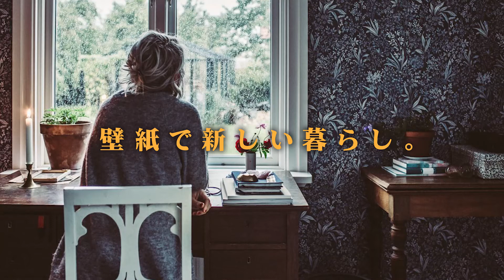新テレビCM「壁紙で新しい暮らし」by 輸入壁紙専門店Wonderwall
静岡第一TVで毎週日曜夕方17:58前後、番組『笑点』と『真相報道バンキシャ!』の間に放映される当店のCMをリニューアルしました。「壁紙で新しい暮らし。」をテーマに、BGMも新しくしました。静岡県内のみの放映ですが、ぜひご覧ください。輸入壁紙